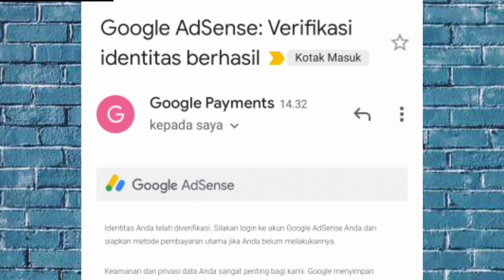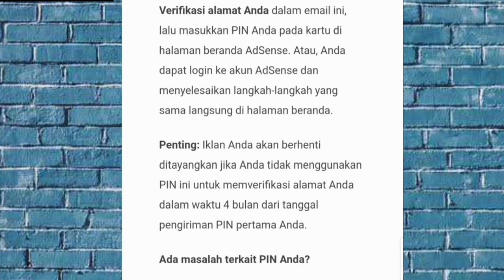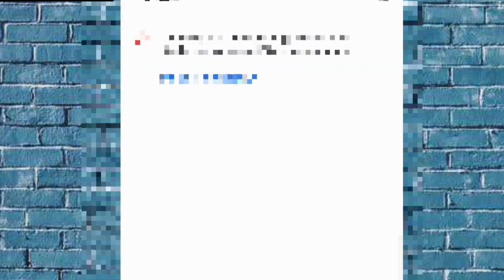Apa yang dilakukan ketika Verifikasi Identitas Google Adsense berhasil❓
Ketika Verifikasi Identitas Google Adsense berhasil